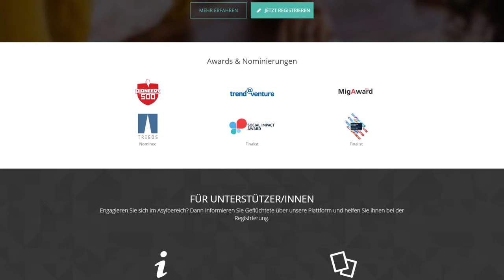Refugeeswork.at | Special Category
Refugeeswork.at is the 2016 winner in the category Special Category.
Team: Christoph Hauer, Jacob Wagner, Fatima Almukhtar, Lara Kriwan, Dominik Beron,

Description:
Refugeeswork.at is an online job platform enabling refugees to access the labor market. Refugees can register for free, easily create online profiles, and get information about educational and job offers. Employers search directly for employees or list vacancies, which are matched with prospective refugees. The matching algorithm takes education and professional experience, language competence, place of residence, asylum status, as well as profile quality into consideration. Moreover, Refugeeswork.at provides a wide range of grant or legal information as well as tips regarding culture and religion to ease the process of integration. Online-webinars prepare job-seekers. The one-stop platform addresses the major problems employers face when hiring refugees, namely cultural and religious barriers, faulty expectations and insufficiently prepared candidates. With Refugeeswork.at employers find those best qualified, solve bureaucratic and administrative issues and optimize the integration of refugees into their organizational structures, making it win-win all the way.